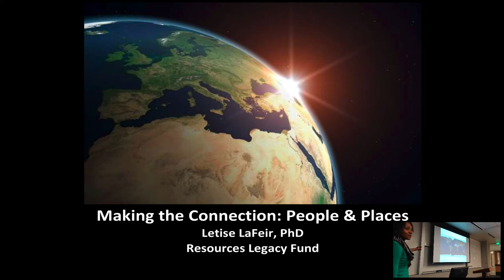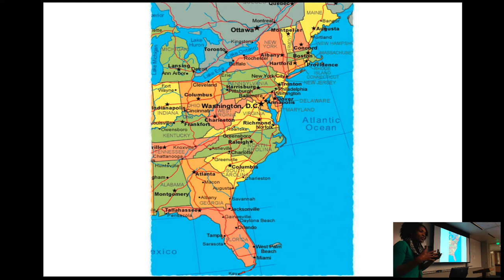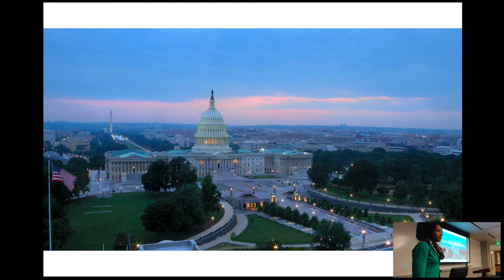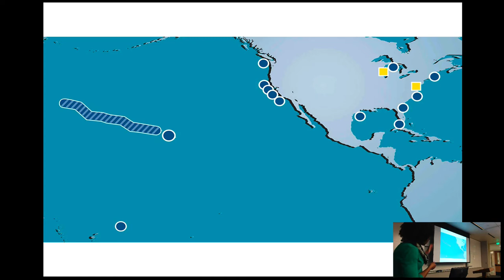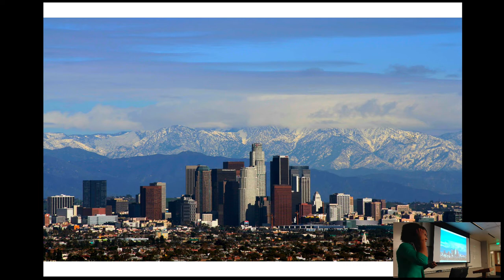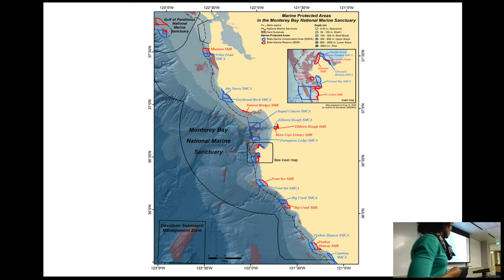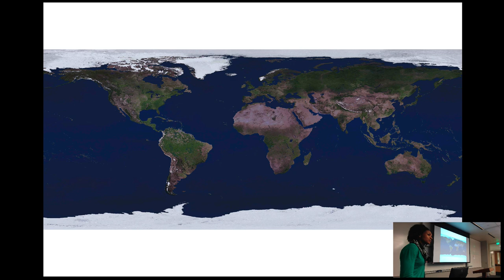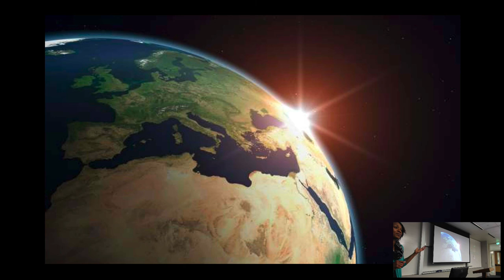Making the Connection-Letise LaFeir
Resource Legacy Fund’s Dr. Letise LaFeir discusses her own career trajectory and how to make effective policy by showing the interconnected nature of our world and connecting people to place.

Lecture beings at 8:05